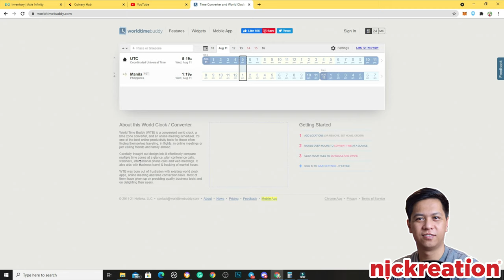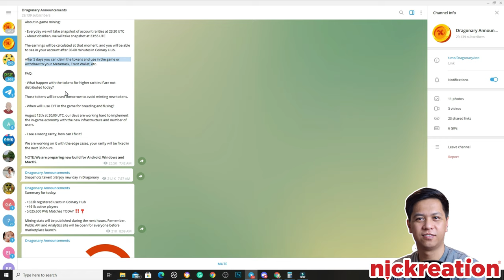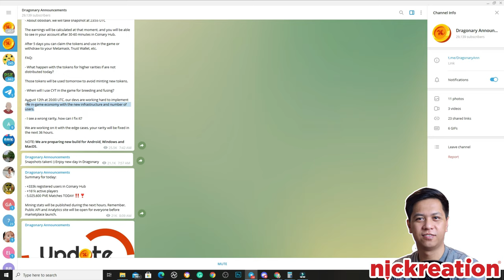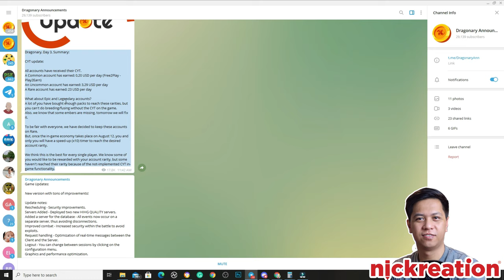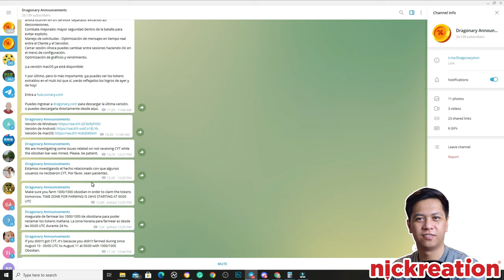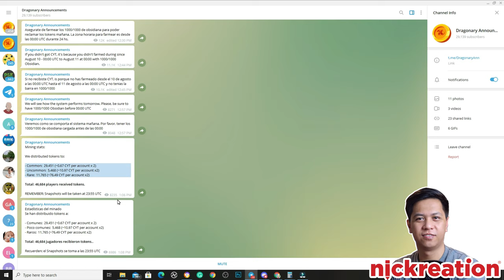How Much You Can Earn in Dragonary | PHP1,200+ in a Day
This video shows the potential earning for a Dragonary rare account per day.
So the question, How Much You Can Earn in Dragonary?